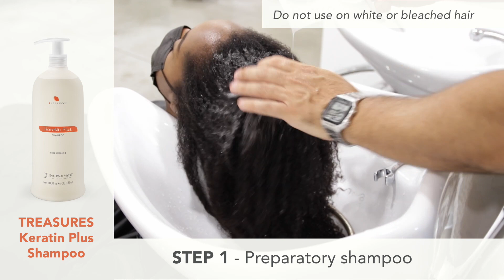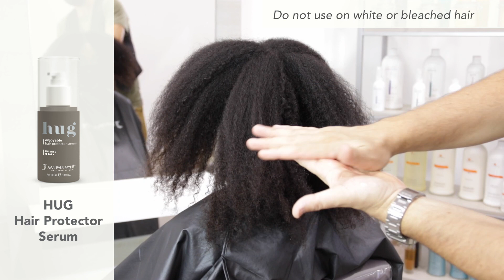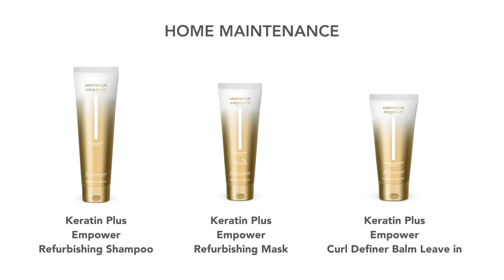Tutorial Keratin Plus AFRO anti-frizz volume reduction effect - ENG - Jean Paul Mynè